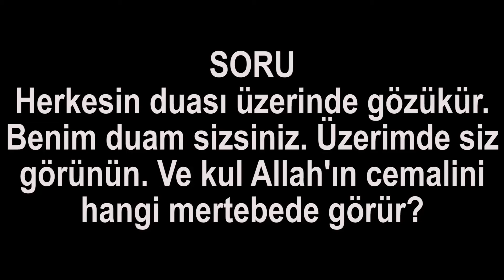Bir kul Allah'ın cemalini hangi mertebede müşahede eder?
Herkesin duası üzerinde gözükür. Benim duam sizsiniz. Üzerimde siz görünün. Ve kul Allah'ın cemalini hangi mertebede müşahede eder?